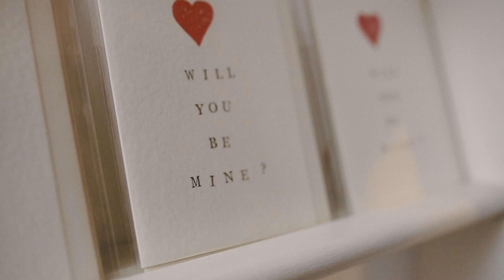I hated falling in Love, now I don't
Valentine's day isn't fun when you're single, it's even less fun when you're in the closet. But it gets better, even if you miss out on some experiences.